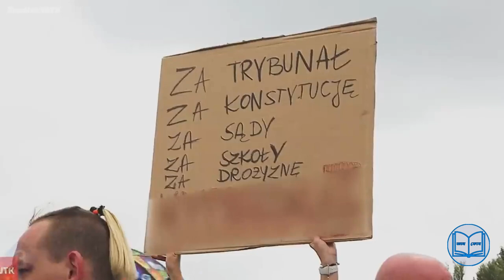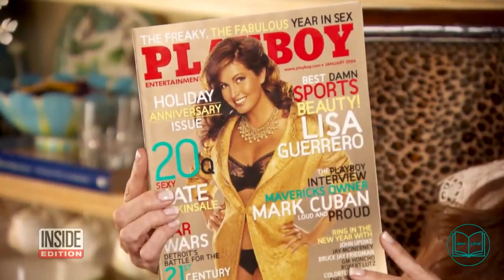বিখ্যাত ৫ জন জমজ ও তাদের সফলতার গল্প।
The Video discusses several pairs of famous Twins, highlighting their unique relationships and accomplishments.The first pair, Jun and Jennifer Gibbons, were born in Yemen in 1963. They were known for their unique bond as identical twins and their unusual behavior. Their lives were marked by a deep connection, with shared thoughts, habits, and even laughter. However, their lives also had dark moments as one sister sometimes dominated the other's personality. Despite their fame, they lived relatively ordinary lives.The first pair, Jarosław and Lech Kaczyński, were prominent figures in Polish politics. They co-founded the Conservative Law and Justice Party and played crucial roles in Poland's political landscape. Lech became the President of Poland, while Jarosław served as the Prime Minister. Their close bond and political journey made them central figures in Polish politics.Next, the passage discusses Karissa and Kristina Shannon, born in Michigan in 1989. They aspired to establish themselves in the entertainment industry from a young age and started their careers with small jobs. They became Playmates of the Month for Playboy in July and August 2009 and were featured in reality shows. Their journey from small-town waitresses to iconic Playboy figures is portrayed as a modern-day success story.The passage also touches on Ronny and Reggie Kray, identical twins who gained notoriety as gangsters in London. Despite their criminal activities, they were admired by some for their defiance and charisma. They were involved in organized crime and were linked to several violent incidents. Their story reflects the dark underworld of crime.Then, the passage mentions Jon and Roy Boulting, two British film directors who were highly renowned in their field. Their close partnership resulted in many successful films.Lastly, Jun and Jennifer Gibbons, were born in Yemen in 1963. They were known for their unique bond as identical twins and their unusual behavior. Their lives were marked by a deep connection, with shared thoughts, habits, and even laughter. However, their lives also had dark moments as one sister sometimes dominated the other's personality. Despite their fame, they lived relatively ordinary lives.In summary, the Video explores the unique dynamics and achievements of various famous sibling pairs, ranging from identical twins to political figures, entertainers, criminals, and filmmakers. Each pair's story provides insight into the complex world of Twins relationships and the diverse paths they can take in life.
Video Sections:
00:00 - Introduction
01:08 - Jaroslaw and Lake Kezinsky
02:35 - Carissa and Christina Shannon
04:14 - Ronnie and Reggie
05:38 - John and Roy Bowlting
06:48 - June and Jennifer Gibbons
Video Credit:Kyoot Momemnts: Try Not To Laugh_ Twins Babies Fighting Over Everything __ Funny MomentFocus Features Angeles Times Inc Sensu - Tomasz Bednarski